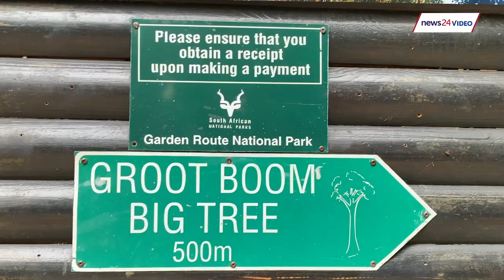WATCH | 1 000 years old and 36 metres tall: Tsitsikamma's big tree site is open for business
At almost 40 metres high the Big Tree in Tsitsikamma’s Garden Route National Park in the Eastern Cape towers over the forest. It was officially reopened to the public, during a launch with the Minister of Tourism, Mmamoloko Kubayi-Ngubane.